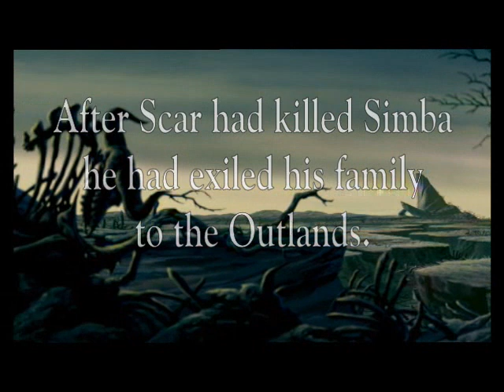Scar's Pride - The Offspring (Part 1)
A Fan-Fiction-Story about what might have happened if Scar had killed Simba.
The Lion King 2 with switched parts (Sarabi rules the Outland, she wants Kopa to defeat Scar and become king one day - Scar rules the Pridelands, Vitani shall become queen). Timon and Pumbaa were eaten when they tried to rescue Simba's dead body from being eaten by Scar's hungry family and the hyenas.
Simba = Kopa
After an idea of Azuragosa :-).
If you want to comment on this video please do it in english, so everybody will understand and a dialogue becomes possible. If you comment in german please reckon that I might - where appropriate - translate it into english. Thank you :-).
All the pics I used in this series I made myself, they're montages.